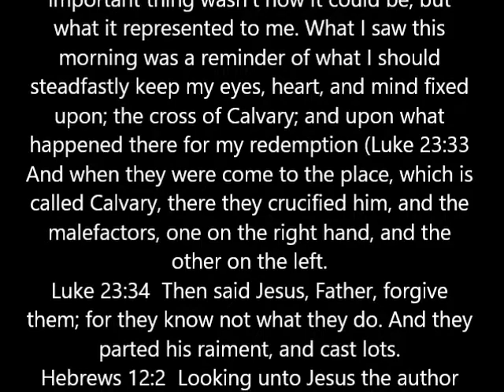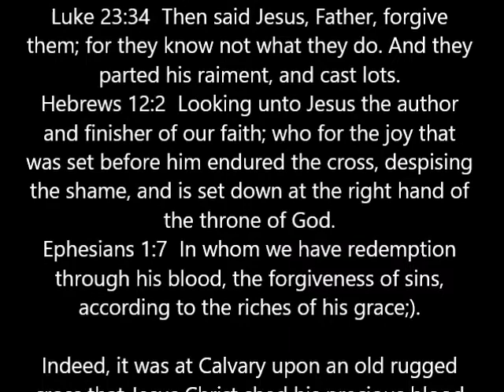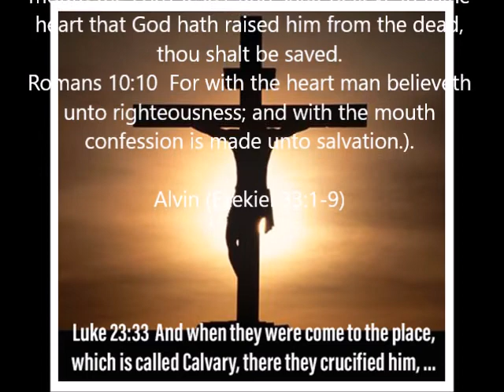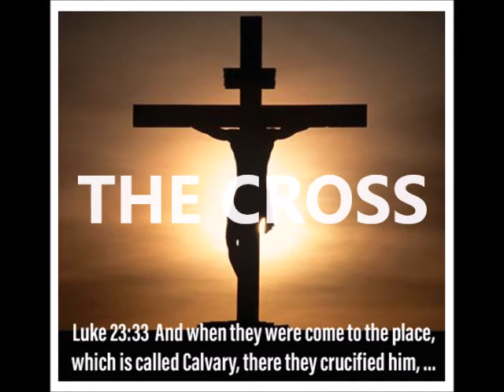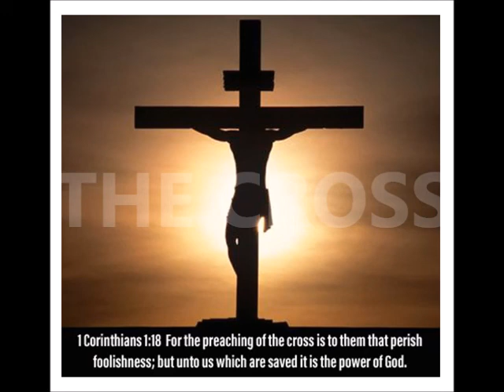The Cross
Early this morning I was sitting looking out over my backyard into the woods. As I looked over the terrain, I noticed something that immediately grabbed my attention. It was a tall tree that appeared to be a tall cross. As I pondered over how that tree could form a perfect cross, I suddenly realized that the important thing wasn’t how it could be, but what it represented to me. What I saw this morning was a reminder of what I should steadfastly keep my eyes, heart, and mind fixed upon; the cross of Calvary; and upon what happened there for my redemption (Luke 23:33  And when they were come to the place, which is called Calvary, there they crucified him, and the malefactors, one on the right hand, and the other on the left.
Luke 23:34  Then said Jesus, Father, forgive them; for they know not what they do. And they parted his raiment, and cast lots.
Hebrews 12:2  Looking unto Jesus the author and finisher of our faith; who for the joy that was set before him endured the cross, despising the shame, and is set down at the right hand of the throne of God.
Ephesians 1:7  In whom we have redemption through his blood, the forgiveness of sins, according to the riches of his grace;).

Indeed, it was at Calvary upon an old rugged cross that Jesus Christ shed his precious blood for my redemption. It was at Calvary that my Savior and Lord die to pay my sin debt, and the sin debt of all mankind (Romans 3:23  For all have sinned, and come short of the glory of God;
Romans 3:24  Being justified freely by his grace through the redemption that is in Christ Jesus:
Romans 3:25  Whom God hath set forth to be a propitiation through faith in his blood, to declare his righteousness for the remission of sins that are past, through the forbearance of God;
Romans 3:26  To declare, I say, at this time his righteousness: that he might be just, and the justifier of him which believeth in Jesus.).

Today all that is required to be set free from the penalty and power of sin and death is to receive Jesus Christ as your personal Savior and Lord. For whom the Son sets free is free indeed (John 8:36  If the Son therefore shall make you free, ye shall be free indeed.
Romans 10:10  For with the heart man believeth unto righteousness; and with the mouth confession is made unto salvation.).

Alvin (Ezekiel 33:1-9)